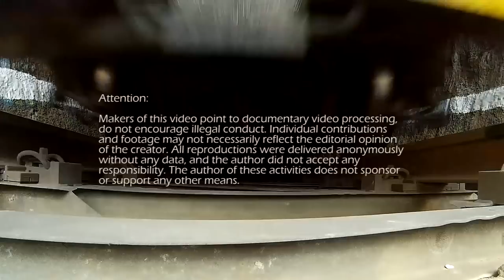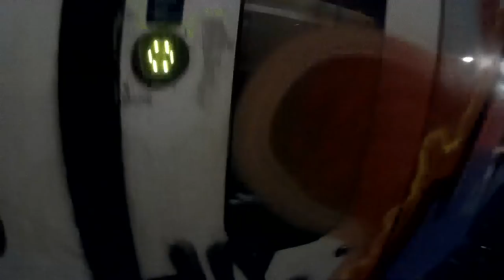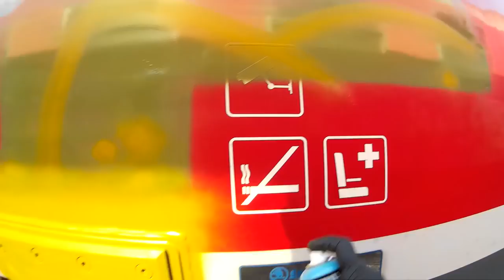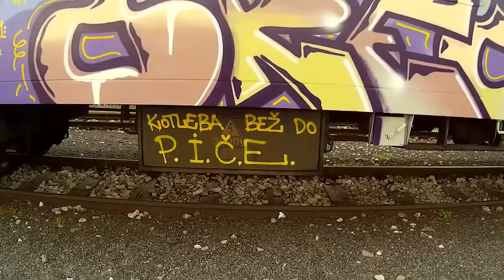Steel Hunt_Official Graffiti Video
New Slovak graffiti video released in October 2017. Over 30 minutes of trainbombing from Slovak and other European countries.